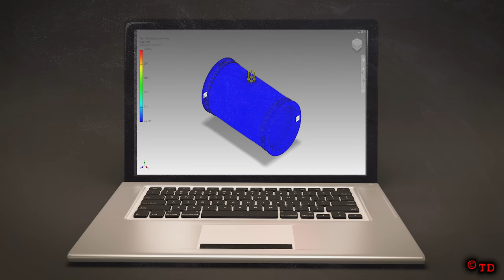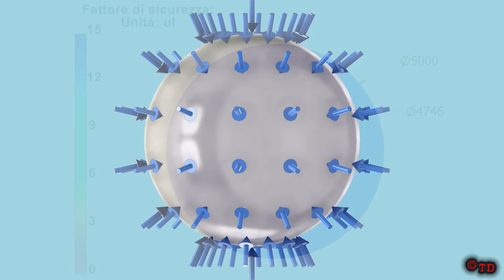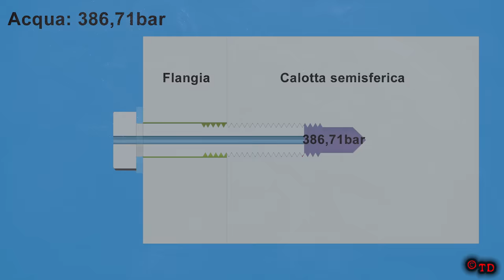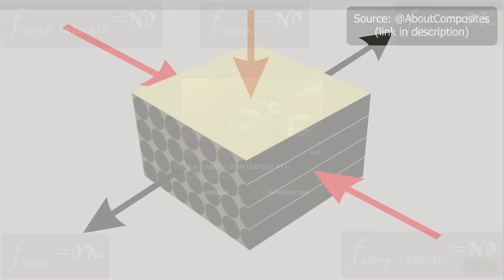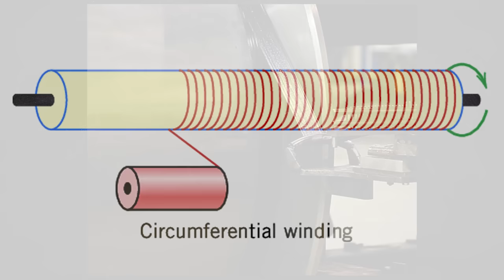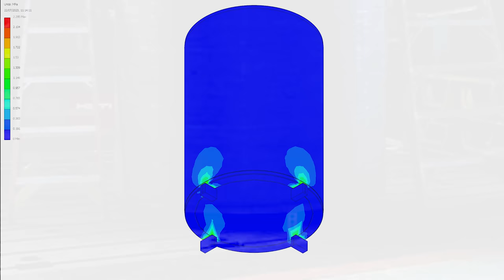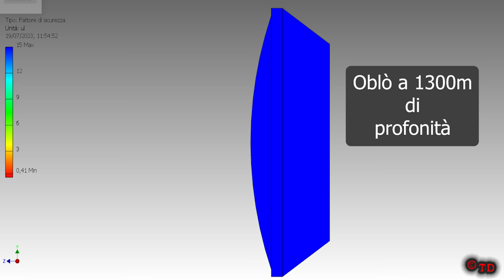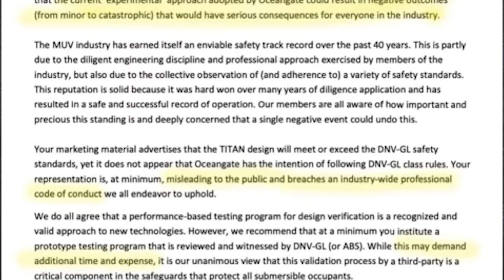Tragedia OceanGate TITAN. Com'era costruito? Proviamo a capirne le cause. (n.28)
Cari amici,
Il 18 giugno 2023, il sottomarino Titan è  imploso durante un’esplorazione diretta al relitto del Titanic, causando la perdita di tutte le cinque persone a bordo.
In questo video, vorrei esplorare con voi quali fattori possono aver condotto a un tale catastrofica implosione. Cercheremo di capire le criticità costruttive del tanto discusso TITAN.

Credits:
OceanGate

GW Summit Power Talk: Journey to the Titanic with Stockton Rush, Chief Submersible Pilot, OceanGate

Rudolf Simon, M+W Group GmbH, Stuttgart, Germany